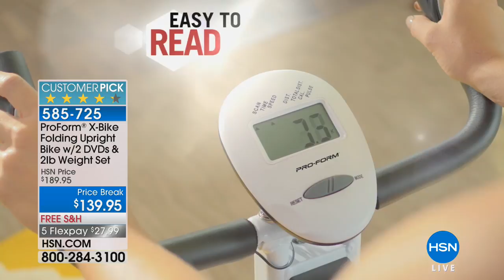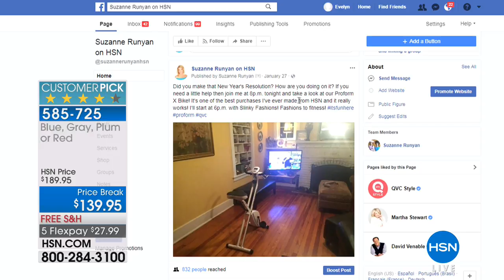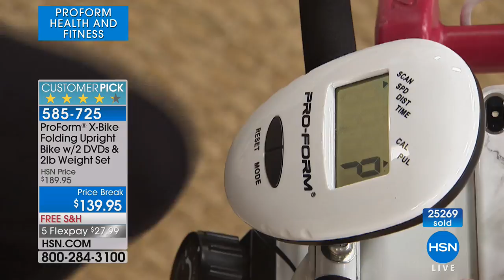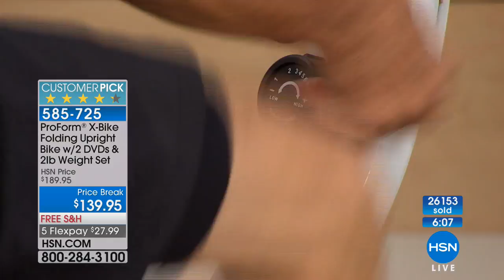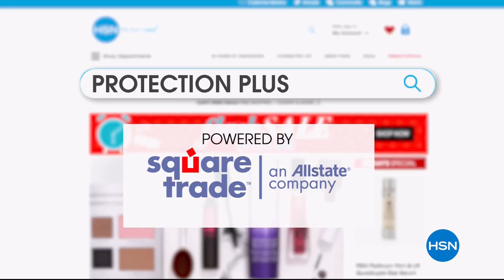HSN | ProForm Fitness 03.24.2018 - 06 PM